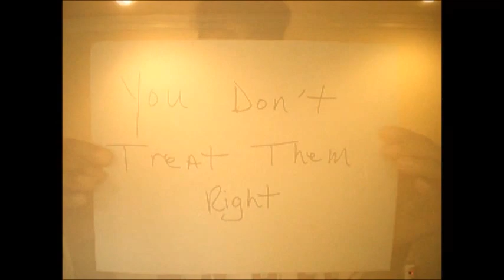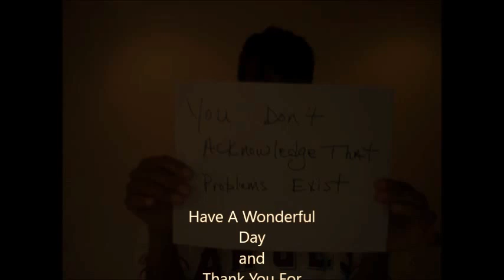BELIEVE IN YOURSELF - Why Your Partner Stops Wanting You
In this video KimberlyKristen reveals reasons why a partner or significant other would stop wanting to be in a relationship with you.